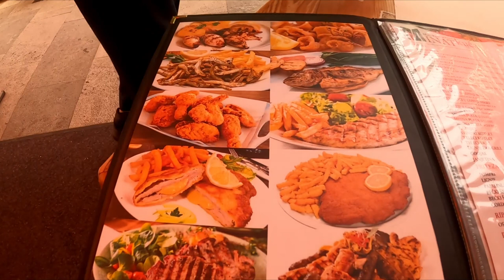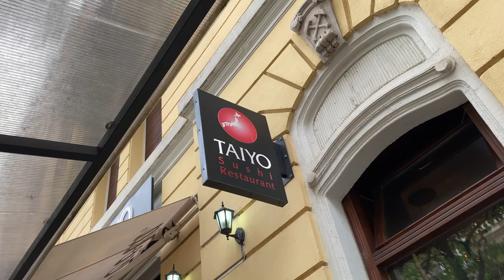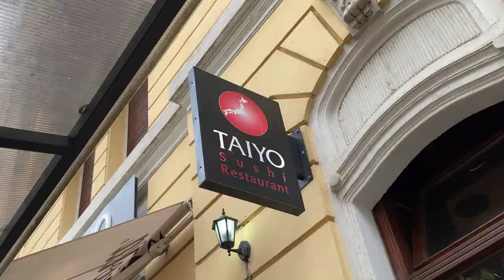Adriatico in bicicletta - da Rovinj a Rijeka 🇭🇷 Ep 4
Il mio viaggio in bici intorno all’ Adriatico continua. Da Rovinj (Rovigno ) a Rijeka ( Fiume ) in bicicletta.
Passo per Pola dove scopro un Anfiteatro Romano Stupendo, il Pulska Arena.